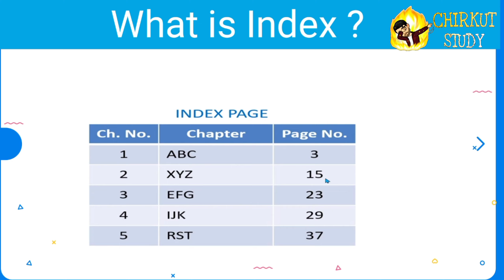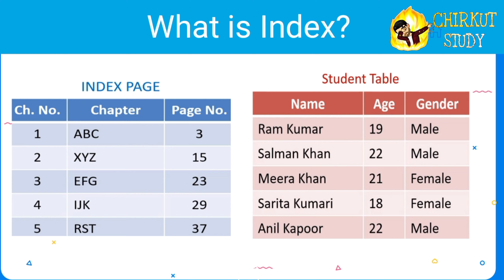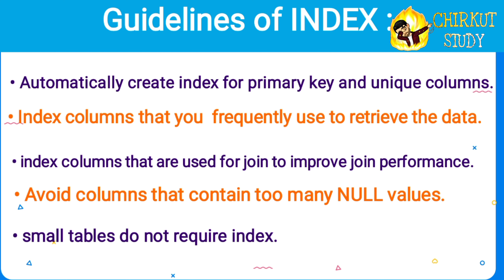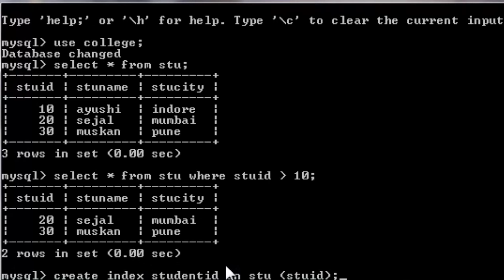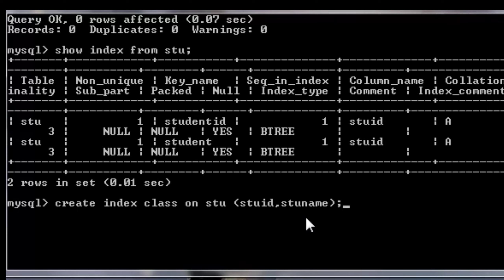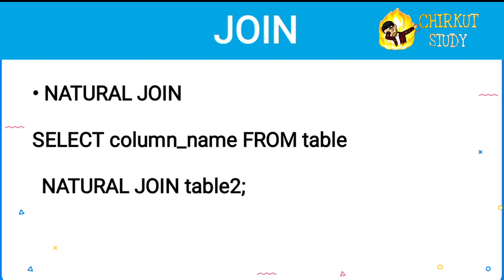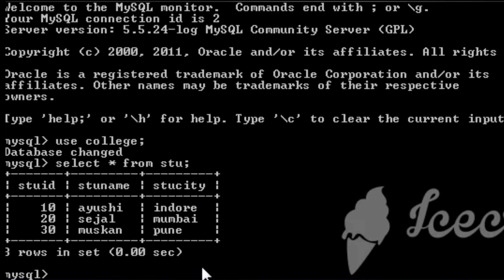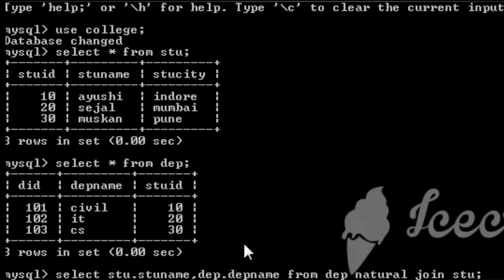Select , Index ,Join commands in MySQL | Ch-3 Data Management | Class 11th |CBSE 2020-21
Here is my Instagram Id -

All the links of Computer Science Chapter -

Chapter 4 : Society, Law and ethics ( Part 1 )

Chapter 4 : Society, Law and ethics ( Part 2 )